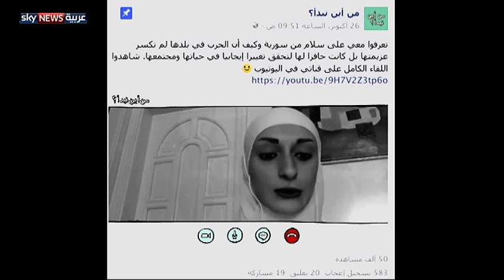مغربية تطلق برنامجا لابراز إنجازات شباب عرب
تناولت جيسي المر في "تغريدة الصباح" برنامج "من أين نبدأ" للمدونة المغربية هند تويسات، الذي يسلط الضوء على إنجازات شباب عرب.